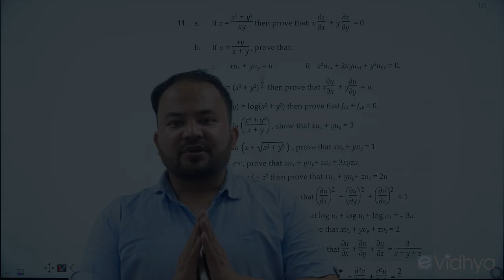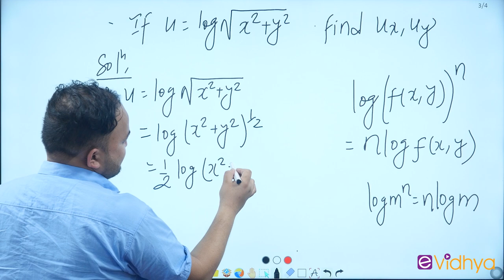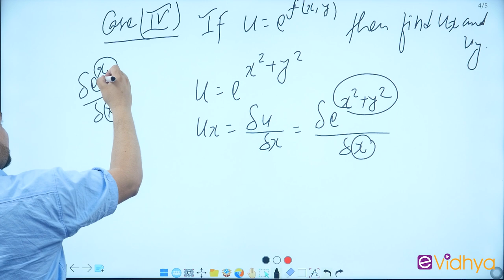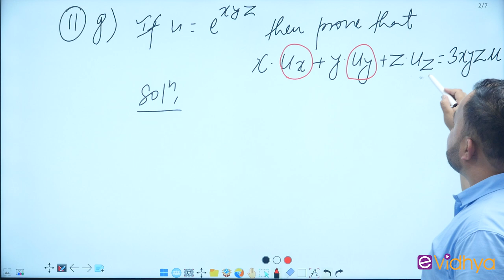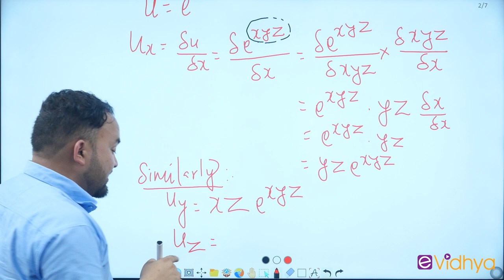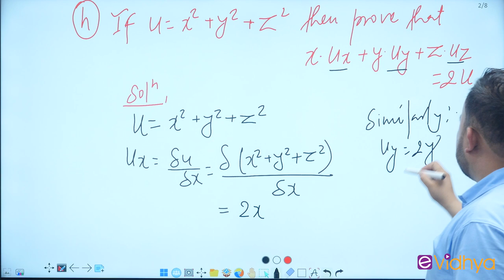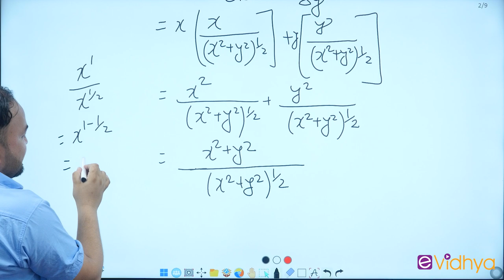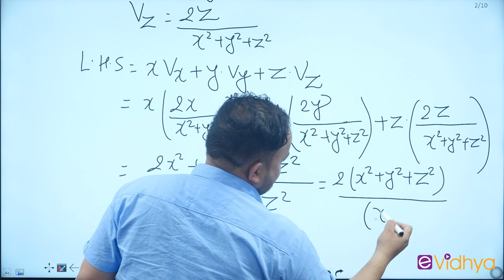Partial Derivative Prove That Part I By Ganesh Khadka | Business Math | eVidhya | BBA-PoU | 2080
Partial Derivative Prove That Part I By Ganesh Khadka | Business Mathematics | eVidhya | 2080 | BBA-PoU